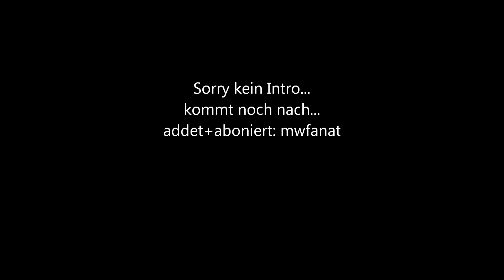1.Video|MW3 P90 M.O.A.B.|VIEL SPASS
1.Videoo...
Hoffentlich hat/wird euch das Video gefallen.